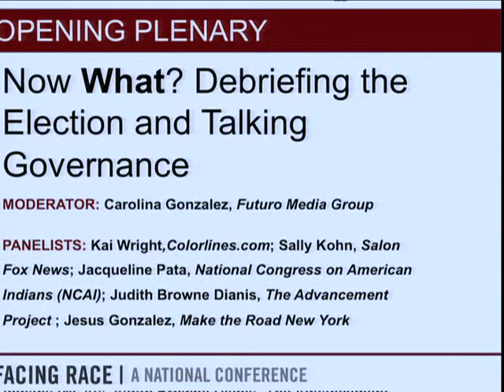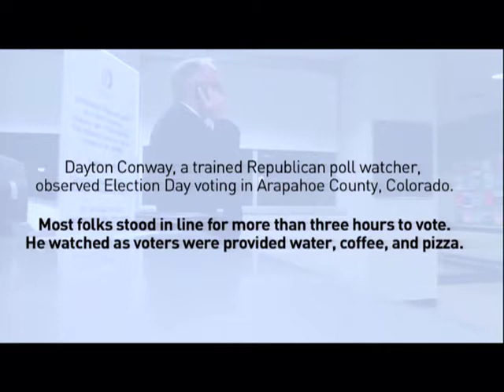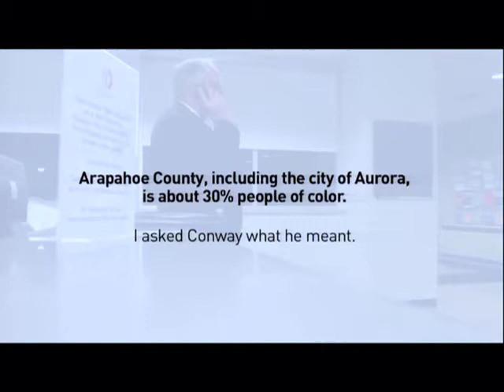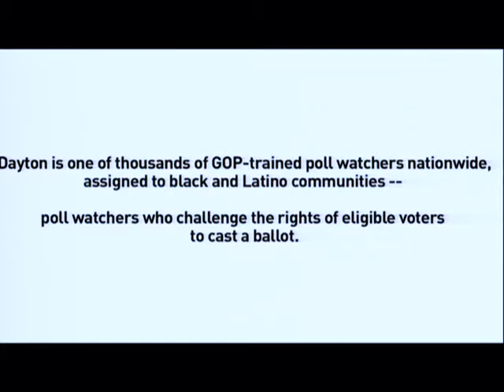Facing Race 2012: "Now What? Debriefing the Election and Talking Governance" [Full Video]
"This session features political luminaries reﬂecting on lessons from the 2012 election and the agenda we need to set for policymakers in the coming years. Including the racial dimensions of electoral turnout, voting rights, the economy, immigration, and more."

Filmed Friday, November 16 in Baltimore, MD at the Facing Race 2012 Conference.

To learn more about Facing Race: A National Conference and to register, please

Panelists:
Kai Wright, from ColorLines
Jacqueline Pata, from the National Congress on American Indians